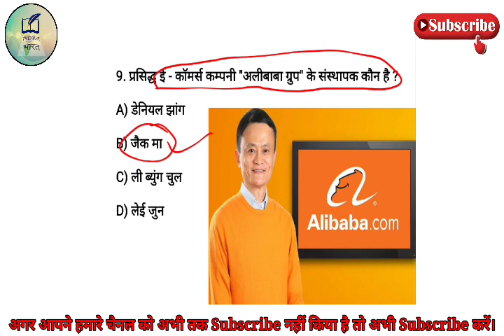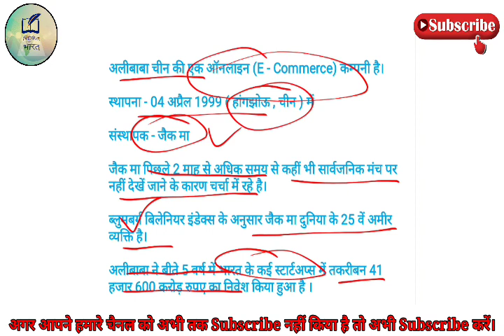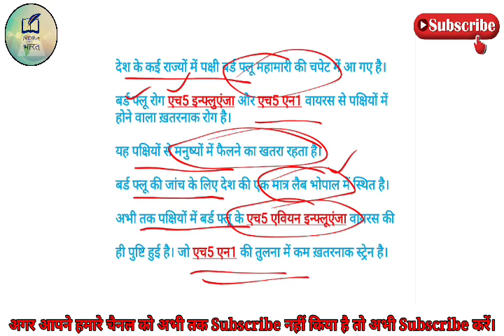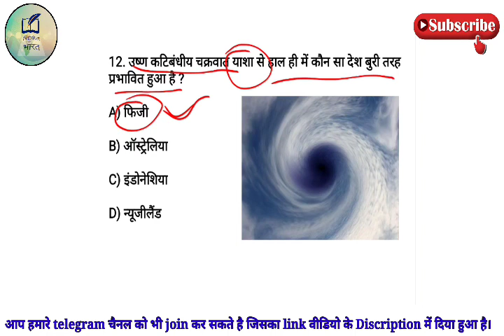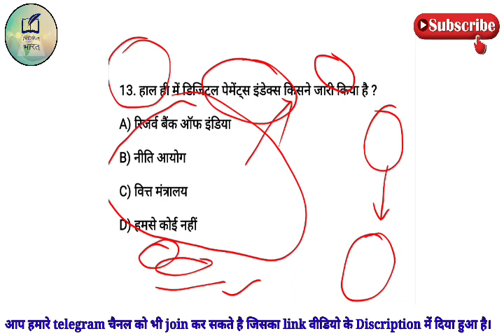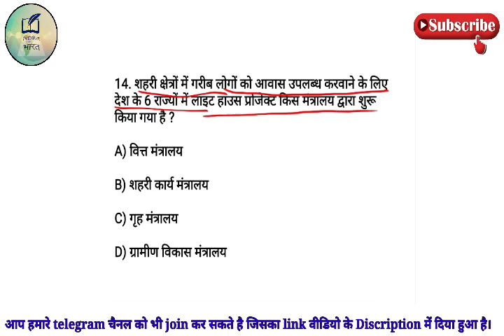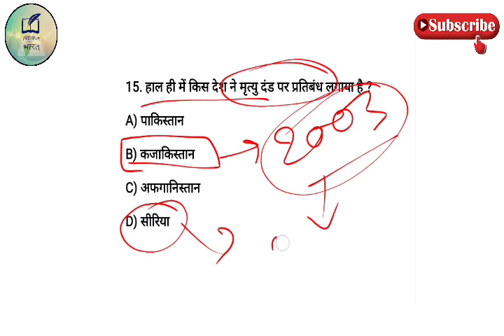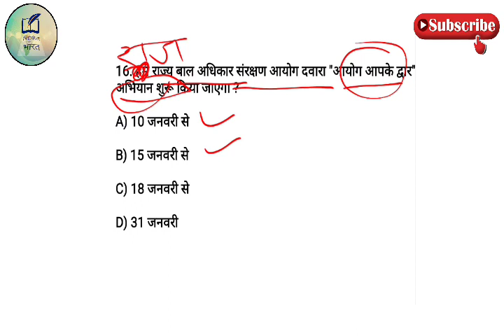5 January 2021 Current Affairs ।। Daily Current Affairs ।। NTPC SSC Patwar UPSC Railway Group-D etc.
top 10 questions of current affairs
NTPC SSC exam current affairs
railway Exam current affairs
Patwar exam current affairs
प्रिय अभ्यर्थियों,
प्रत्येक प्रतियोगी परीक्षा में करंट अफेयर्स (समसामयिक विषय) की महत्वपूर्ण भूमिका है और यह दिनों - दिन बढ़ती जा रही है। इसी को ध्यान में रखते हुए हमें करंट अफेयर्स को इतना मजबूत बनाना है कि कोई भी प्रश्न परीक्षा के समय हमारा गलत ना हो।

आजकल भूगोल, इतिहास, विज्ञान जैसे विषयों के प्रश्न भी करंट अफेयर से सम्बन्धित करके पूछे जा रहे हैं इसी को ध्यान में रखते हुए हम नियमित रूप से करंट अफेयर की क्लास को जारी रखेंगे जिससे आप निरंतर जुड़े रहें।
🔥 आपको इस क्लास में मिलेगा...

✓ Current Affairs से सम्बन्धित अन्य विषय से जुड़ी जानकारियां
✓ प्रेरक वाक्य / Motivational Quotes

✓ शिक्षित भारत.

✓ Practical Science